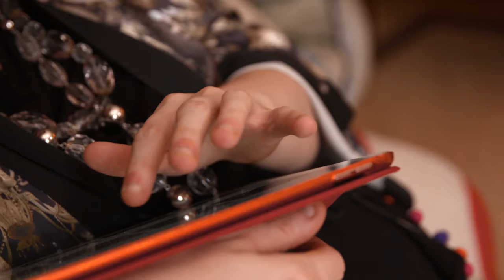In Love With A Chandelier | Objectum Sexuality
Amanda Liberty, is attracted to objects and not people…
After being involved with a drum kit in her teens, she later developed feelings for the Statue of Liberty before finally falling head over heels in love with an antique chandelier, 57 years her senior.

Much like Erica Eiffel who famously married France’s Eiffel tower in 2007, Amanda’s love knows no bounds. She can swing from this Chandelier if she wants to.

Objectophilia is a form of romantic attraction focused on particular inanimate objects. Individuals with this attraction may have strong feelings of love and commitment to certain items or structures of their fixation. For some, close emotional relationships with humans are incomprehensible.